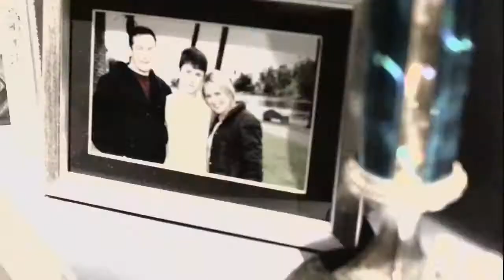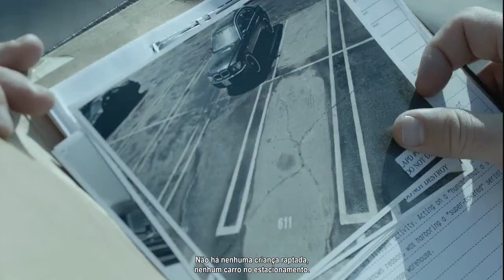Awake - Trailer [Legendas PT-PT]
De modo nenhum queremos interferir com os direitos de
copyright daqueles a quem as obras que traduzimos
pertencem.

O nosso objectivo é e sempre foi disseminar cultura.

Embora o nosso objectivo seja disseminar cultura, não
garantimos a tradução dos episódios das respectivas
séries cujos "trailers" se encontra traduzido e publicado
por nós. No entanto existe a possibilidade da tradução
dos mesmos.

TUGASUBS